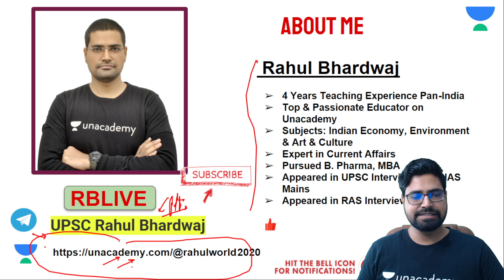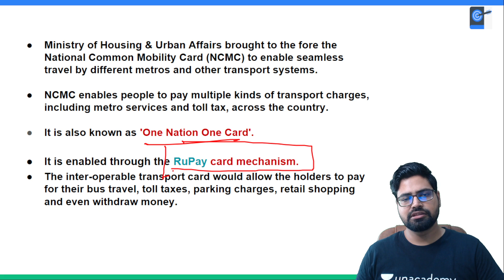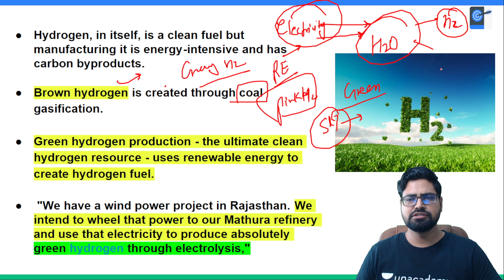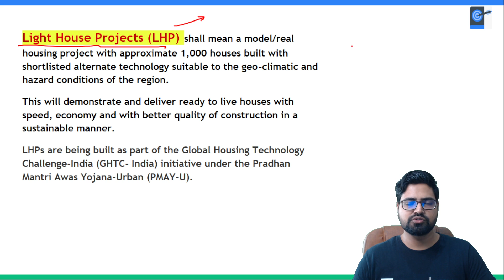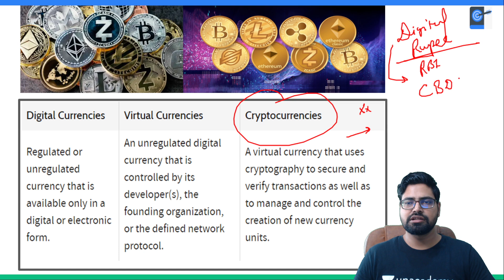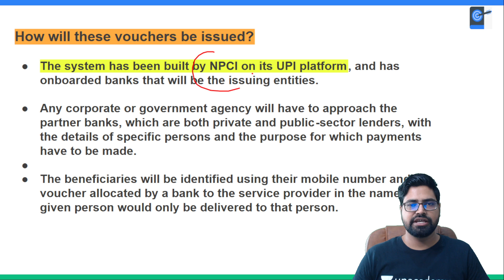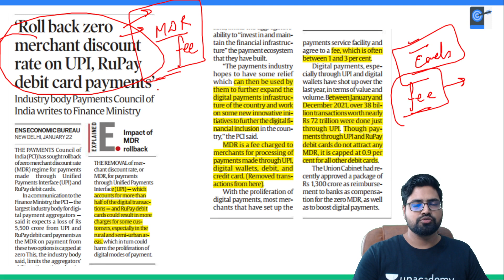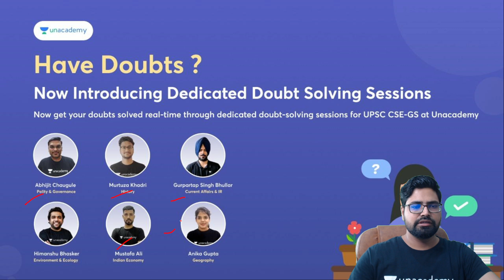UPSC CSE Prelims 2022 Economy Current Affairs Crash Course | Set- 4 | Rahul Bhardwaj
In this video, Rahul Bhardwaj conducted a session on UPSC CSE Prelims 2022 Economy Current Affairs Crash Course

👉 Enroll for Free! Now in 11 Cities. Registration link for Offline Test
Get Subscription

Unacademy Subscription Benefits:
1. Learn from your favourite Educator
2. Dedicated DOUBT sessions
3. One Subscription, Unlimited Access
4. Real time interaction with Educators
5. You can ask doubts in live class
6. Limited learners
7. Download the videos & watch offline